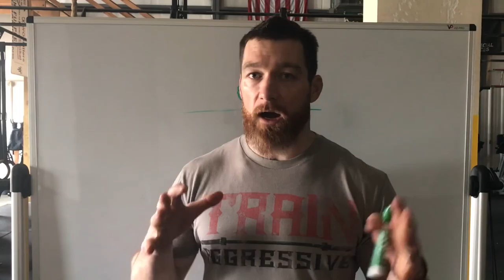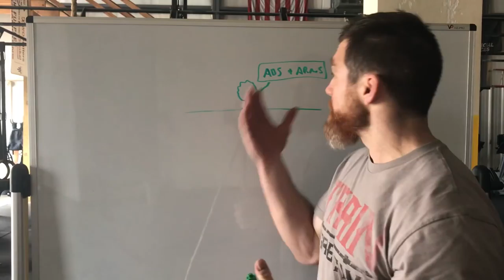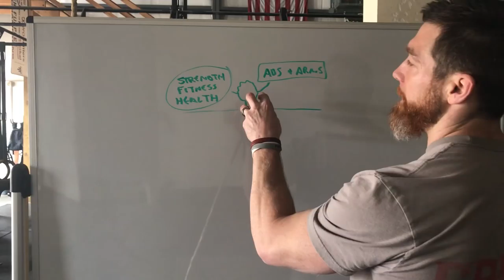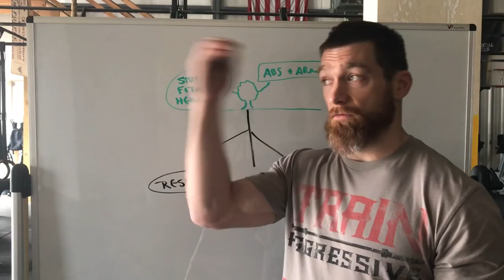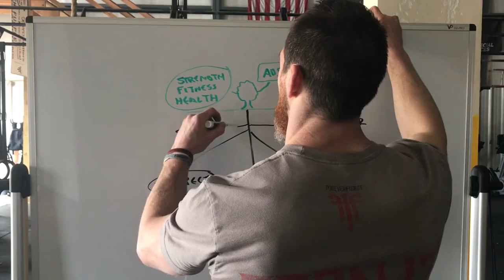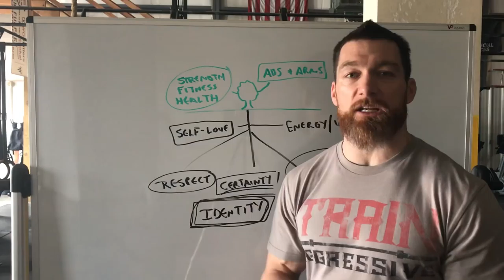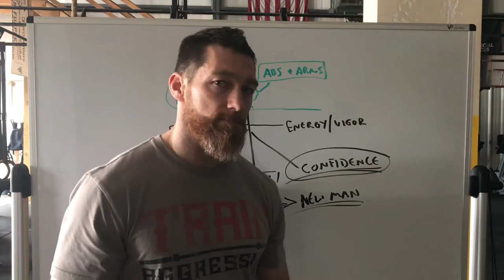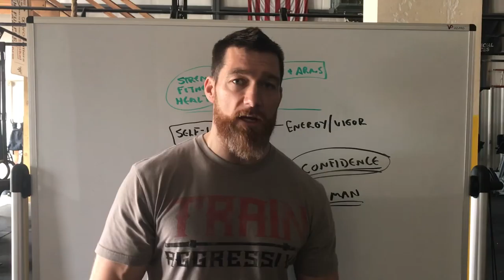More Than Arms and Abs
Powerful resources for the DRIVEN Ex-Athlete DAD…

1 - Join the FREE Facebook group for DRIVEN Ex-Athlete DADS

2 - Grab Access to “The Forged FATHER PATH” which will give you the exact 4-Element Method I use with my VIP DADS inside the Forged FATHER Project

3 - Apply to work directly with me and my team one-to-one within the Forged FATHER Project

4 - Listen To The Forged FATHER FM Podcast and get FIRED UP to dominate as a DAD, HUSBAND, PRODUCER, and ATHLETE